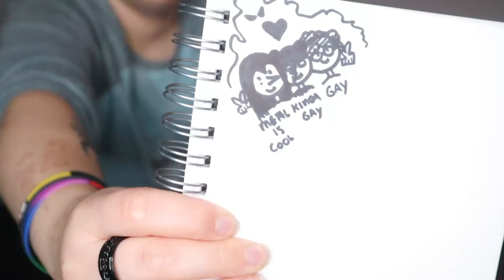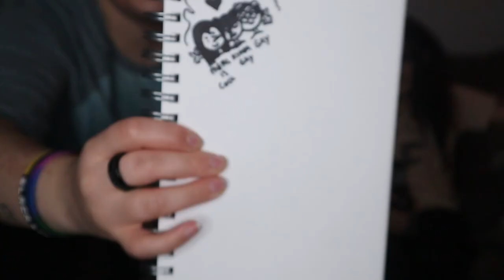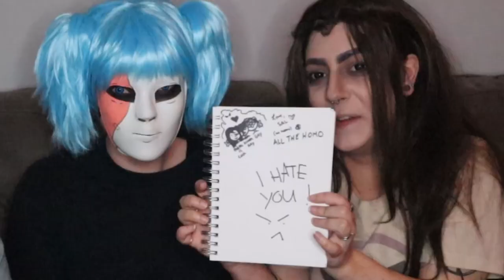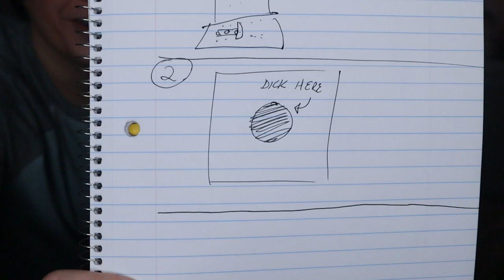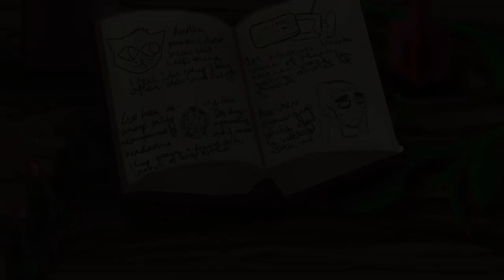Chillin With Larry 3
Join Larry, Sal, and Todd for a night of games!

Larry - @sephyranthus
Sal - @historymakercosplay
Todd - @_pasteliazinn_

Opening card art by @mapleloaffe
Ending card art by @_pasteliazinn_